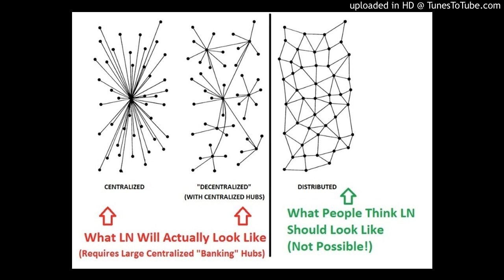Centralization Of The Bitcoin Lightning Network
After 10+ years of investing and saving, I'm here to pass the knowledge onto you !

1Dp1CgxPskzCnSrFHcVeYVTQat5PiHRSHV

rLEPja8B7Z8p5epyfv5fhkFqngQ8zDgLsg

Lh7dbMcXHTxaEAKg4tigKxoXCikceU4ZnM

0xf04Ae476bE26B08Bb2B616B7ef1Fc936478B1136

XyS7e8q2akXkrk4rdYtvKJ1mBJeuLgvwce

uDWPVB